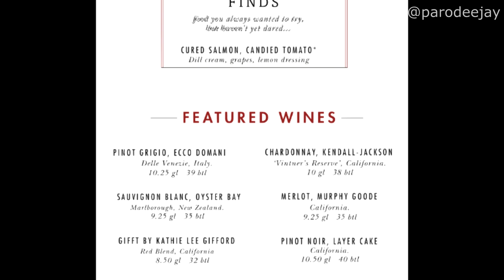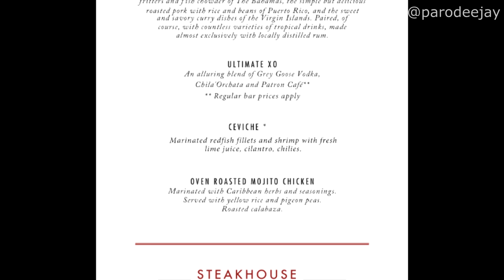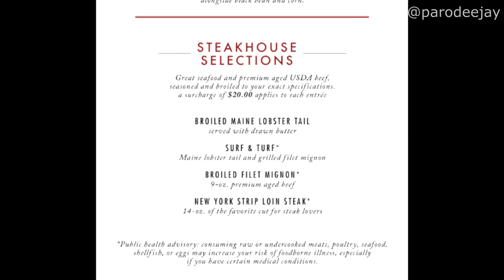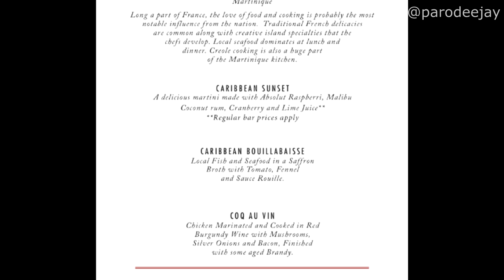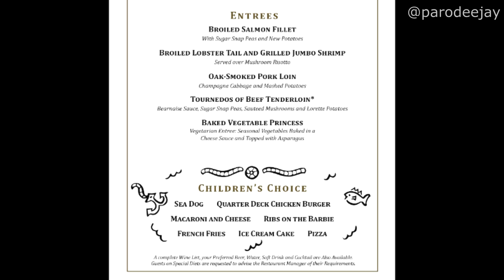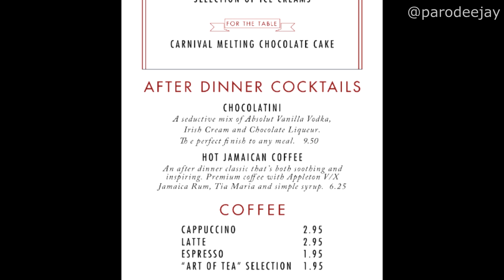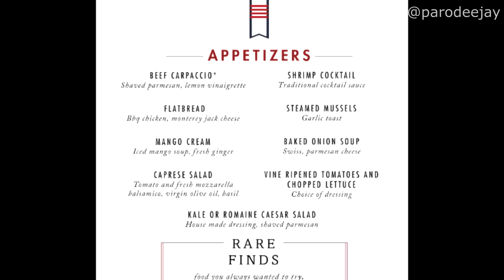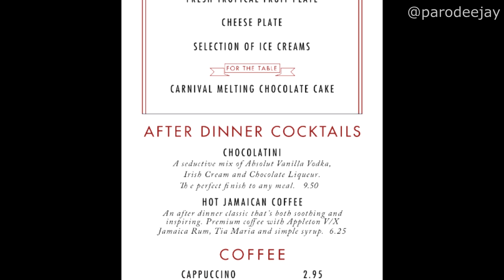Carnival Pride - Main Dining Room Menus & Food Photos - Journeys Cruise November 2019 - ParoDeeJay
Here's a collection of all our photos of the main dining room menus and the food we had for dinner each night aboard the Carnival Pride out of Baltimore in November 2019... woohoo!!